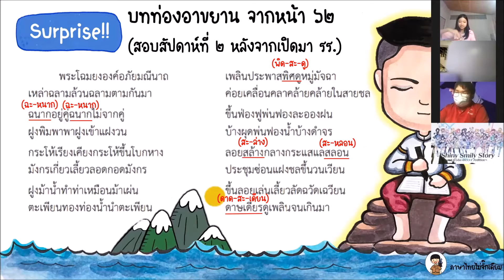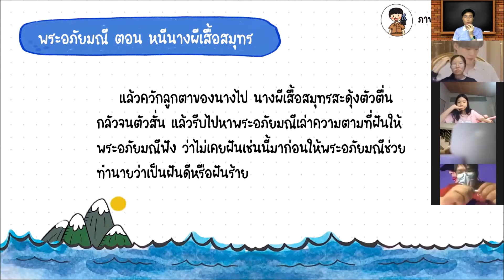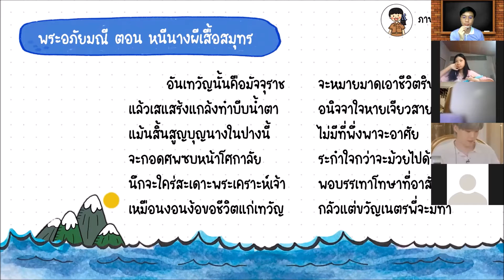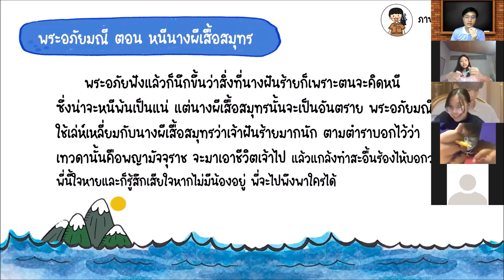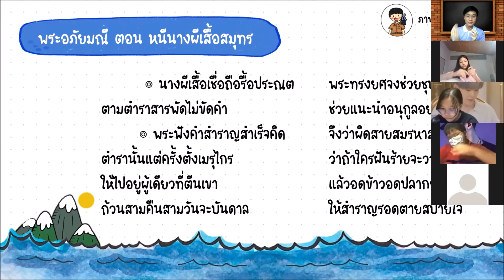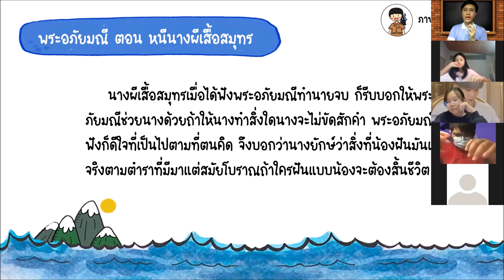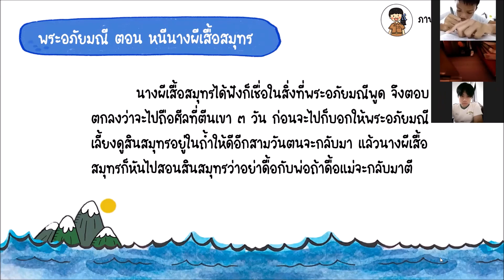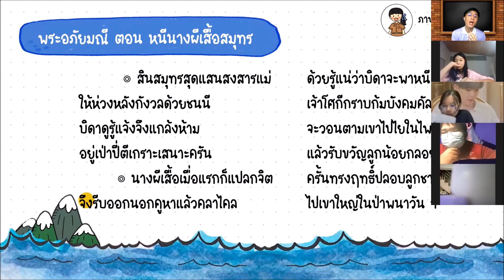EP.22 "นิทานคำกลอนเรื่องพระอภัยมณี ตอน พระอภัยมณีหนีนางผีเสื้อสมุทร" ตอนที่ 8 (วรรณคดีวิจักษ์)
ห้องเรียนภาษาไทยออนไลน์ ระดับชั้นมัธยมศึกษาปีที่ 3 (เรียนไทยกับครูป๋อม) โรงเรียนปิยบุตรศึกษากร  จังหวัดตรัง

***หมายเหตุ  วีดิทัศน์นี้สร้างขึ้นมาเพื่อใช้ประกอบการเรียนการสอนเท่านั้น ไม่ได้มีเจตนาแสวงหาผลกำไรใด ๆ